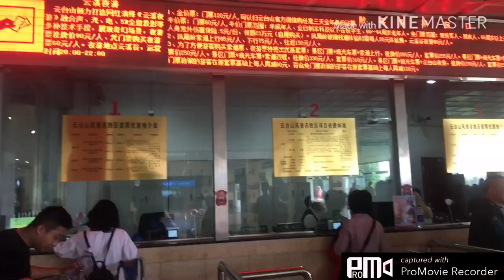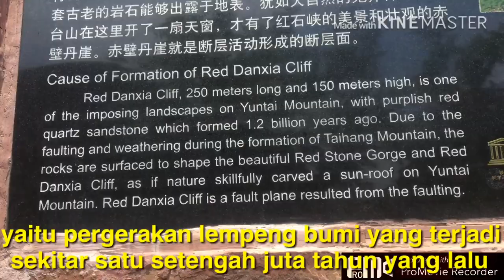Lukisan Tuhan di Gunung Yuntai China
Penjelajahan lokasi wisata terkenal di kota Zhengzhou, China. menawarkan keindahan alam geologi yang tercipta secara alami selama berjuta tahun yang lalu di hamparan luas pegunungan yuntai.